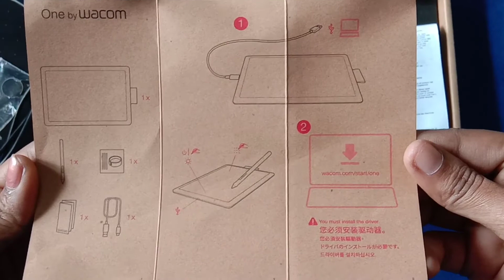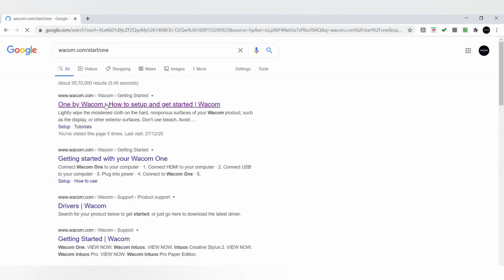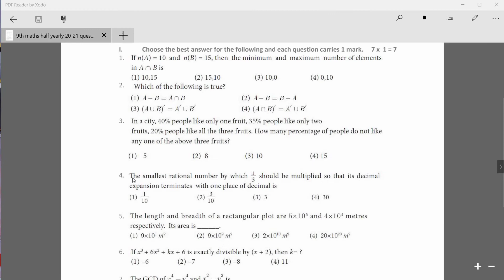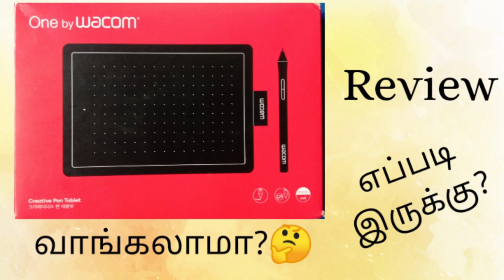Wacom pen tablet review. Wacom tablet எப்படி இருக்கு 🤔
This video is not to promote any product. I share my opinion and knowledge.